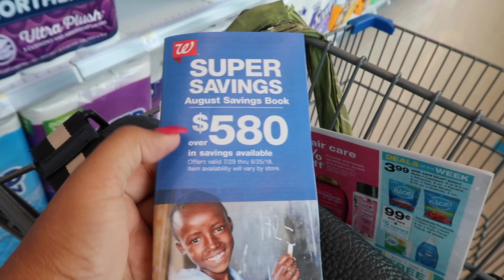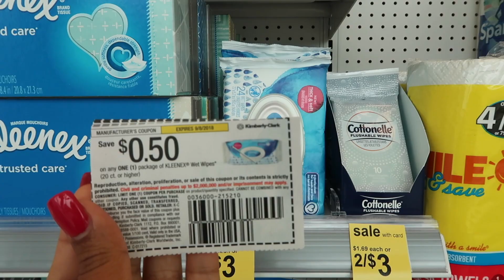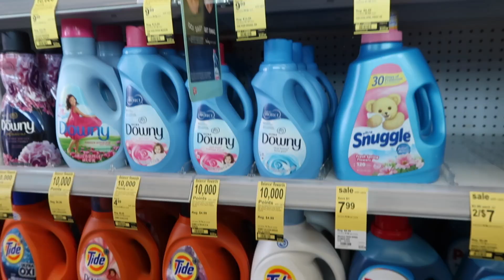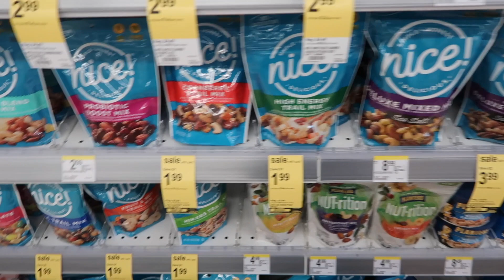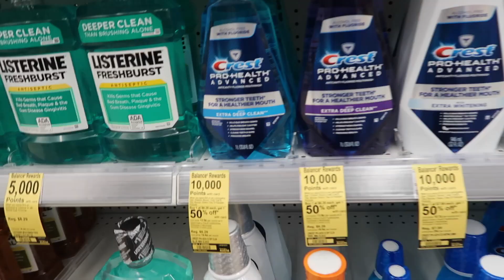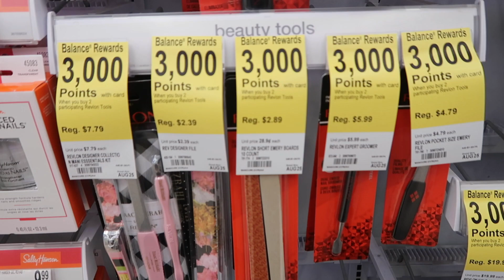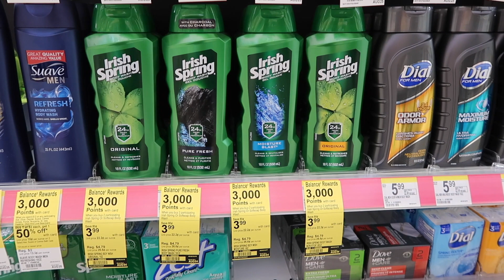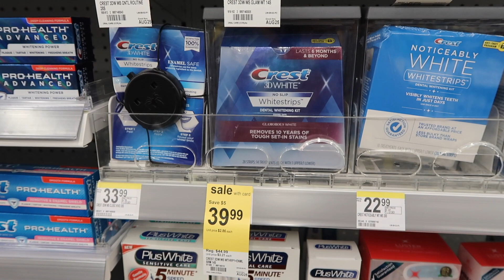Walgreens Julio 29-Ago 4, Dulces Gratis y otros productos baratos!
Acompáñenme a ver qué ofertas encontramos en Walgreens esta semana! Cuéntenme que ofertas encontraron y revisen sus cupones digitales y sus cupones del perk!